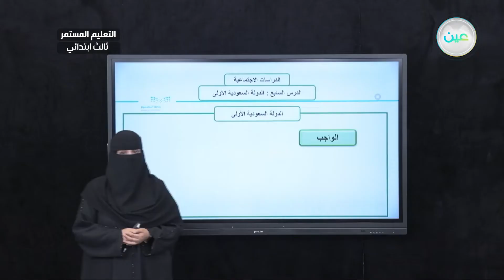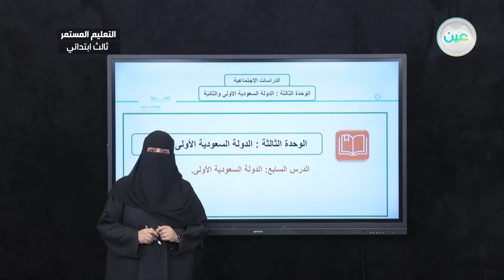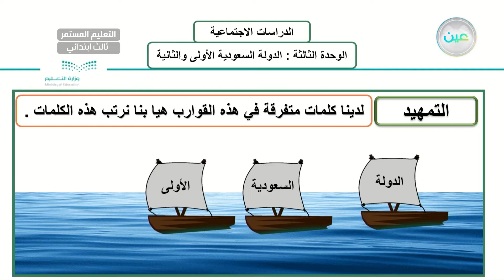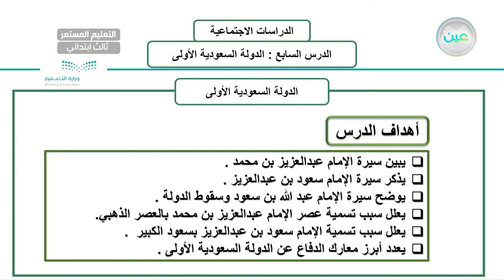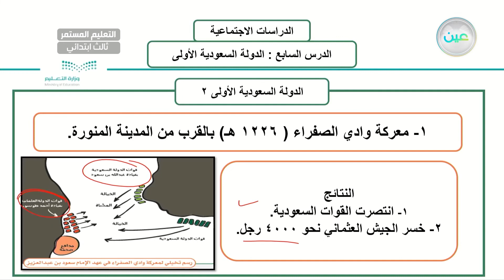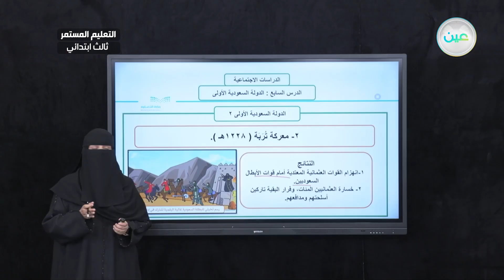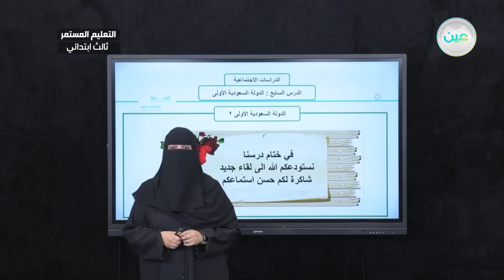الدولة السعودية الأولى 2 - دراسات إجتماعية - الصف الثالث ابتدائي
الحصة الثالثة - الخميس - الأسبوع الثاني  - الصف الثالث ابتدائي التعليم المستمر